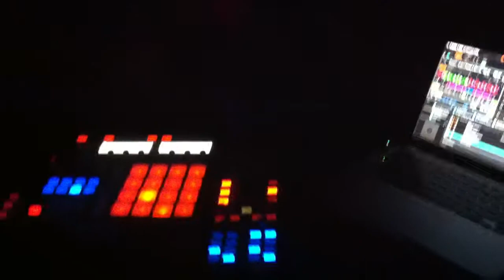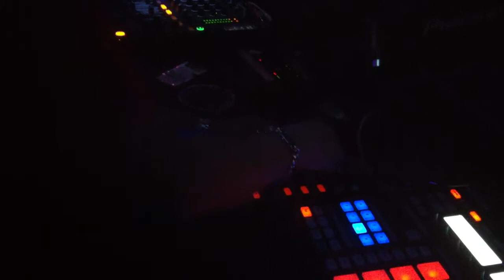D FORMATION Club Mania BG June 2011